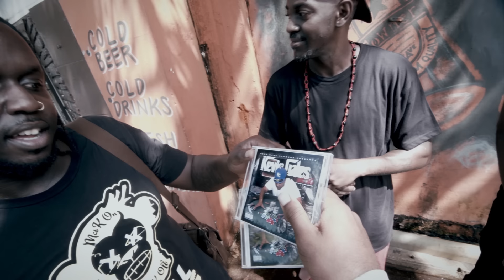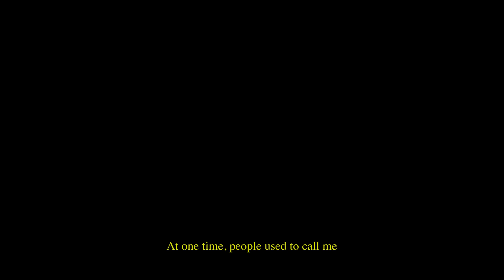Kevin Gates - Had To [Official Music video]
Kevin Gates - Had To

By Any Means 2 available now!

Directed By - Lyle Lindgren